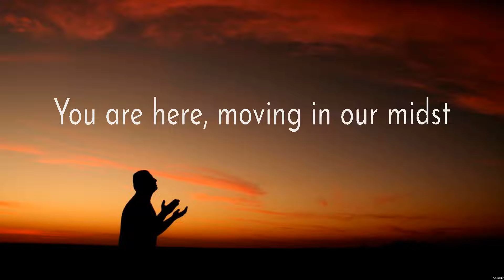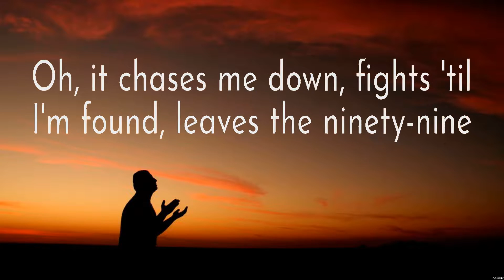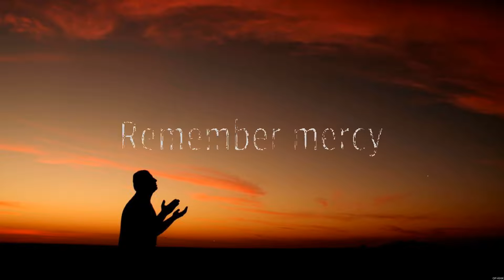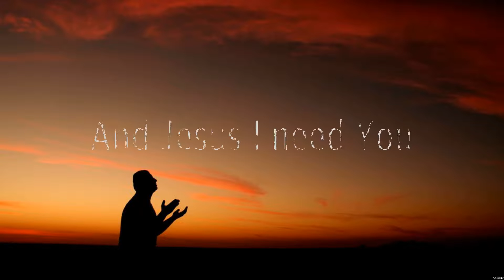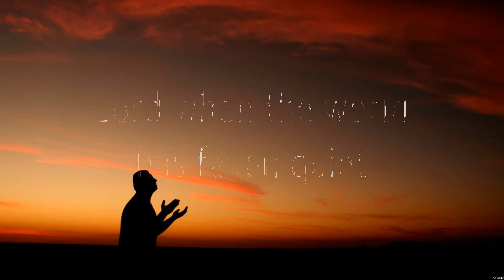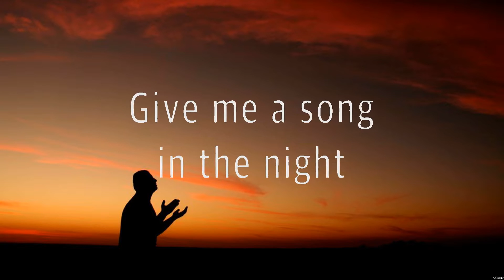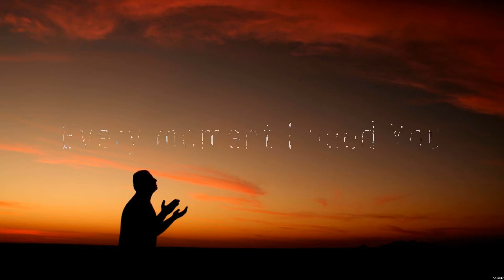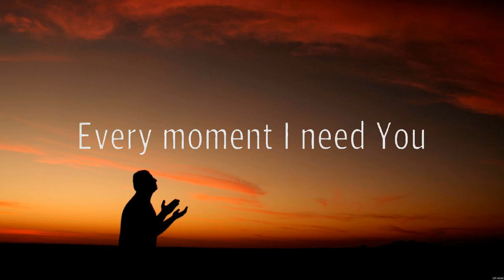Way Maker - Paul McClure (Lyrics) - Reckless Love_15_CROP, Even When It Hurts_15_CROP, Jesus I N...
Way Maker - Paul McClure (Lyrics) - Reckless Love_15_CROP, Even When It Hurts_15_CROP, Jesus I Need You_15_CROP

1. Way Maker - Paul McClure
2. Reckless Love_15_CROP - Cory Asbury
3. Even When It Hurts_15_CROP - Hillsong United
4. Jesus I Need You_15_CROP - Hillsong Worship